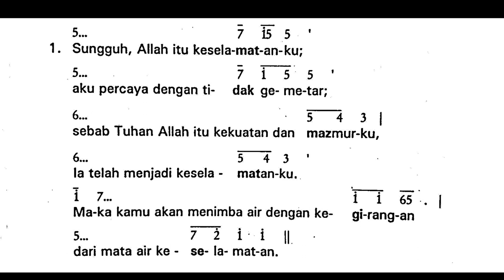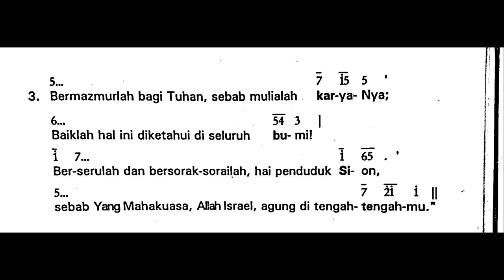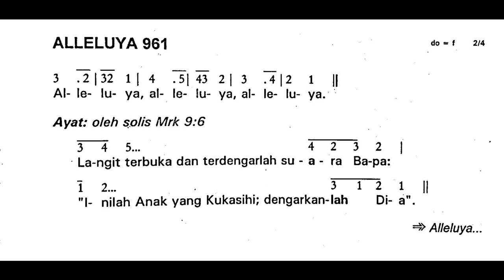Mazmur Tanggapan Minggu Pembaptisan Tuhan || Minggu, 10 Januari 2021 || Taon B